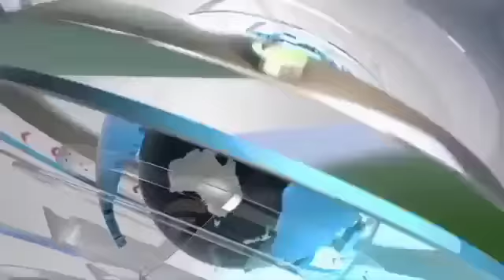Motivation file DHN July 19, 2020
DHN - Motivation file